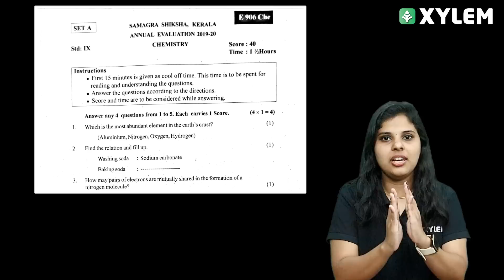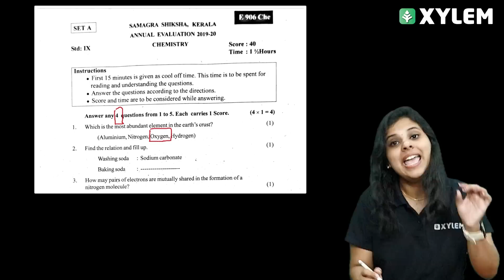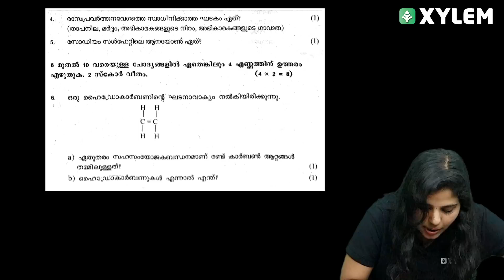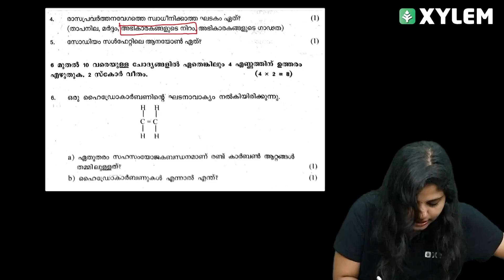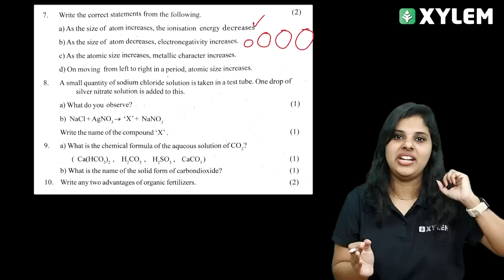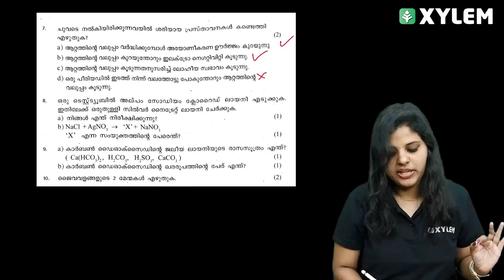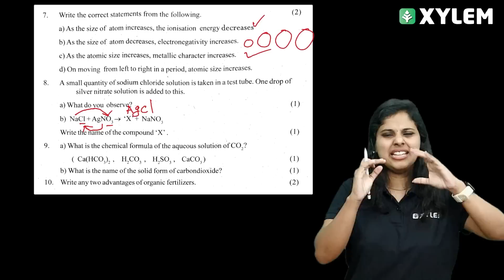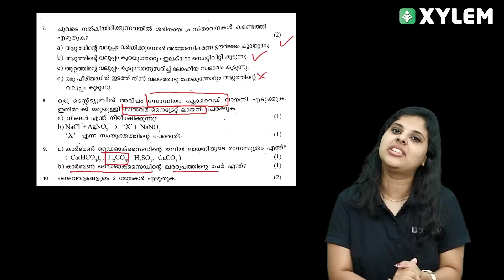Class 9 Chemistry | 2019 -20 Annual exam question paper ഇതാണ് | XYLEM Class 9